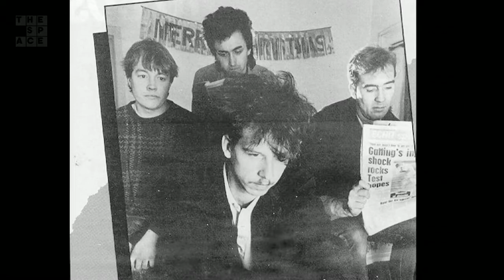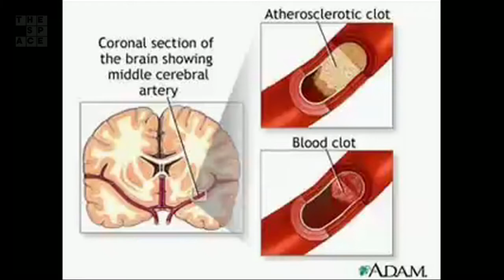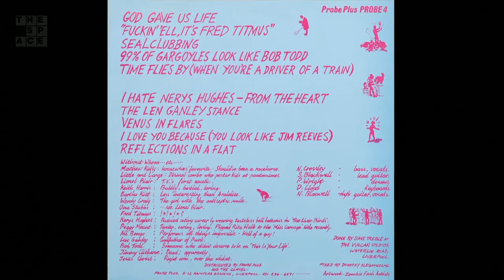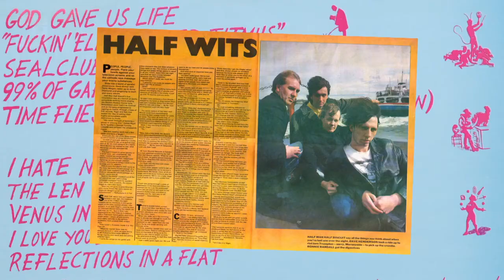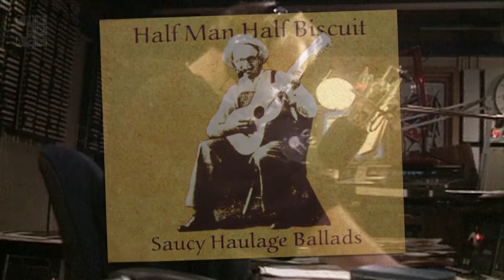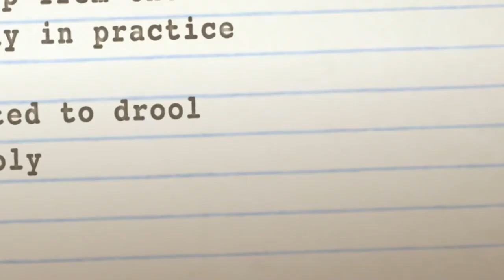H is for Half Man Half Biscuit